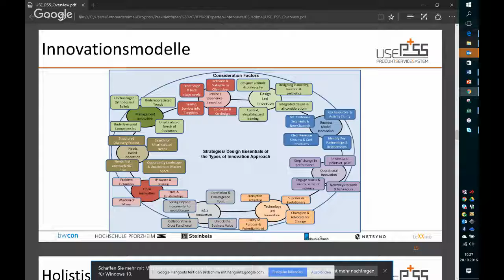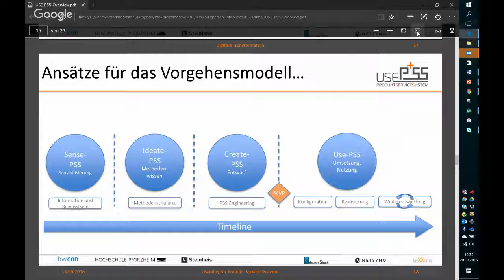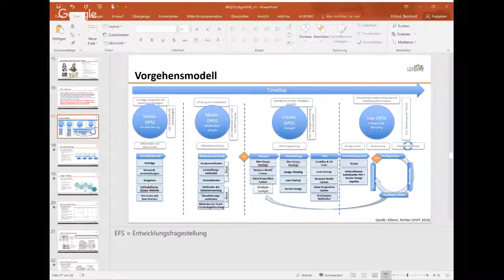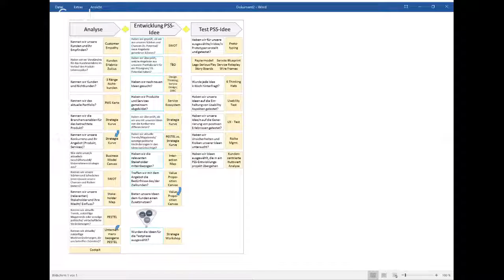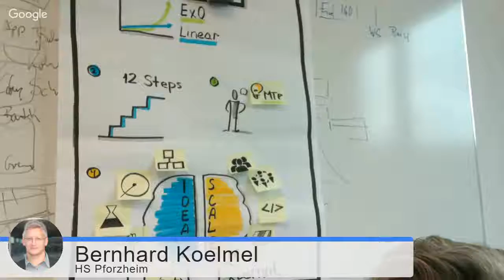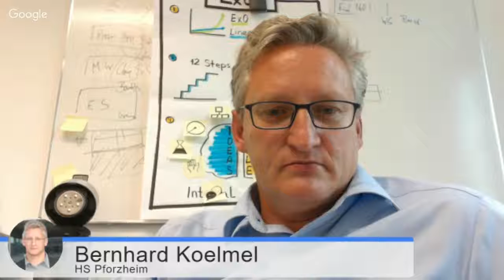UsePSS: Framework für Smart Service Innovation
Smarter Service Talk mit Prof. Bernhard Kölmel

Welche Innovationsmodelle eignen sich für die digitale Transformation?
Wie sieht das Produkt Service System Vorgehensmodell aus?
Welche Methoden kommen in der Create Phase zum Einsatz?
Bitte erläutere den Einsatz von Instrumenten entlang des Innovationsprozesses (Von Sense bis Create MVP)
Wie muss sich die Organisation in der digitalen Transformation ändern?
Wie startet man den Veränderungsprozess?
Welche Rolle spielt die Sicherung der organisationalen Ambidextrie?